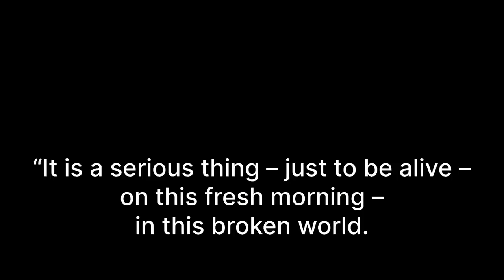8am Study Vlog | Everyday Study Routine | Early Morning | Daily Vlogs | shah Hashim vlogs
8am Study Vlog | Everyday Study Routine | Early Morning | Daily Vlogs | shah Hashim vlogs

1. Begin the day with a focused review of previous material or a quick recap of key concepts.
2. Break study sessions into manageable chunks with short breaks in between for optimal retention.
3. End the day by reviewing what was learned, setting goals for the next day, and winding down with relaxation activities to recharge for the following day's studies.

Helo dosto aapka welcome hai mere es YouTube channel Pai jis Mai hum daily routine kai vlogging videos upload karte hai,,hum daily routine mai Yei seek rehi hai ki aapnay time ko kaise manage kare,,morning se lai ke kai sham tak aap mere videos Sai yei seek lo gai kaise aap Her eik minute ko manage kr pawo gai,,mujhe aap Instagram ,Facebook Pai b follow kr lo taki mere koi b videos aap ko miss na ho,,Links Mai neeche dai rha hoon👇

•Daily routine vlog 01👇
i woke up at 7:00am to STUDY for M A pre 2024 | daily routine vlog | shah Hashim vlogs

study routine,
study tips,
daily study routine,
daily routine,morning routine,
effective study routine,
english study routine,
study,study motivation,
productive morning routine,
study vlog,night study routine,
my daily bible study routine,
afternoon study routine,
study routine fayefilms,
malayalam study routine,study routing,studying routine,
productive study routine,
how to plan my study routine,
night owl study routine,
study routine near exam
daily vlog,
vlog,
study vlog,bangla daily vlog,
daily vlog,
daily vlogs,
family vlog,
mini vlog,
weekly vlog,
daily vlog romania,
family vlogs,
school vlog,
bengali vlog,
aesthetic vlog,
vlogs,nyc vlog,
short vlog,couple vlog,
daily vloggers,
studying vlog,
trending vlog,
bangla mini vlog,
cozy vlog,family vlogger,
day in my life vlog,
family vloggers,
trending mini vlog,sunday vlog,
bengali couple vlog,
daily,
uni vlog,